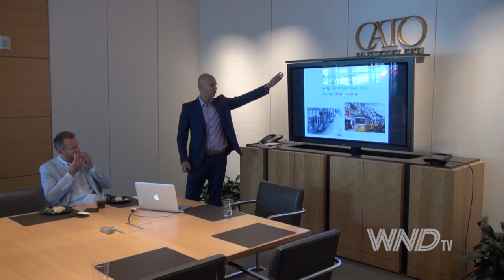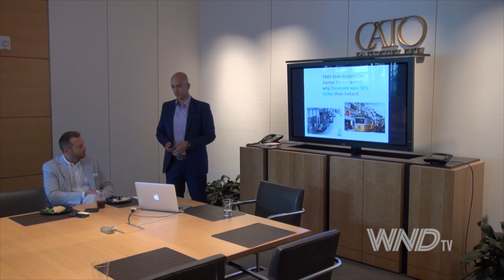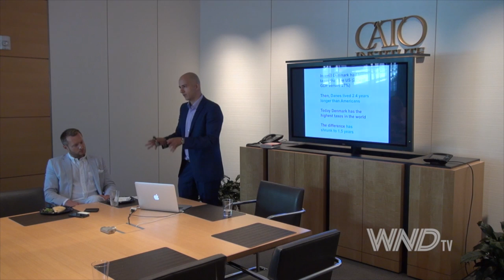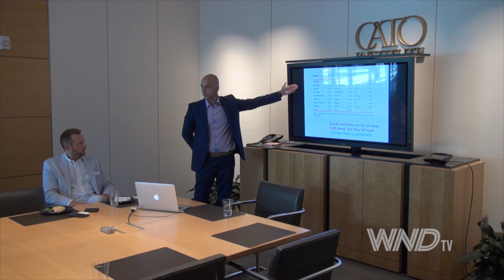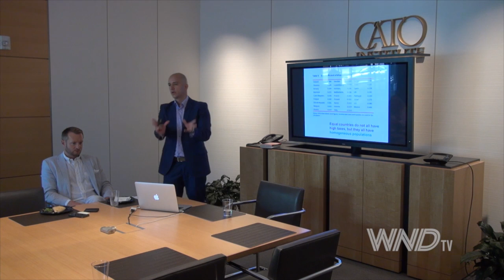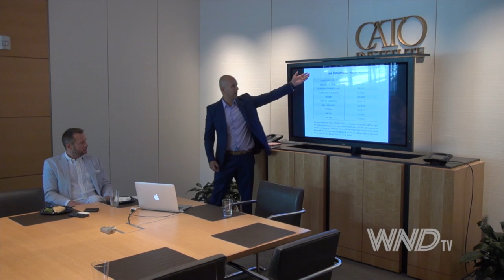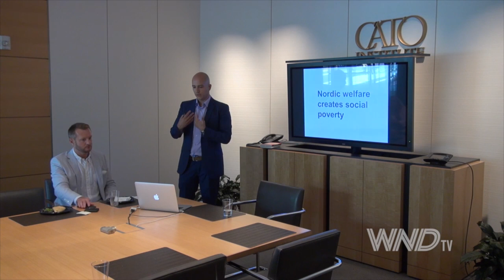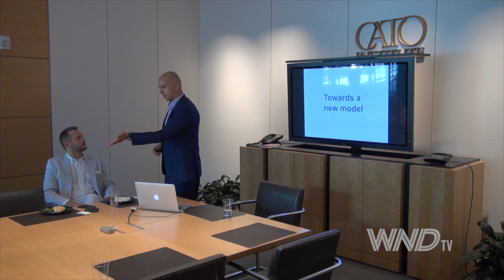Dr. Nima Sanadaji Speaks at Cato Institute on Nordic Socialism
Left-leaning academics, liberal pop stars such as Bruce Springsteen, and Democrat politicians from Bernie Sanders to Bill and Hillary Clinton to Barack Obama all have one thing in common: they are avid admirers of Nordic-style social democracy. The reason is simple. At first glance, Nordic countries seem to have everything liberals want to see in America: equal income distribution, good health, low levels of poverty, and thriving economies, all co-existing with big welfare states. By copying Nordic policies, many in the American left hope to transform America to a similar socialist "utopia."

In Debunking Utopia, Swedish author Nima Sanandaji explains why this is all wishful thinking. Certainly, some aspects of Nordic welfare states, such as childcare provision, merit the admiration of liberals. But overall, it is a unique culture based on hard work, healthy diets, social cohesion and high levels of trust that have made Nordic countries successful. Sanandaji explains how the Nordic people adopted this culture of success in order to survive in the unforgiving Scandinavian climate. He systematically proves that the high levels of income equality, high lifespans and other signs of social success in the Nordics all predate the expansion of the welfare state. If anything, the Nordic countries reached their peak during the mid-twentieth century, when they had low taxes and small welfare states. Perhaps most astonishing are his findings that Nordic-Americans consistently outperform their cousins who live across the ocean. People of Nordic descent who live under the American capitalist system not only enjoy higher levels of income, but also a lower level of poverty than the citizens of the Nordic countries themselves.